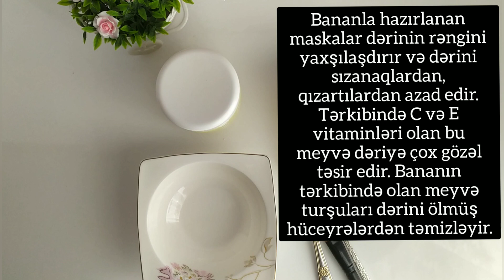Möcüzevi sarıkök maskası//Mucize zerdeçal maskesi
sarıkök maskası
zerdeçal maskası
qırışlar üçün maska
nemlendirici krem maska
ağardıcı krem
tonik